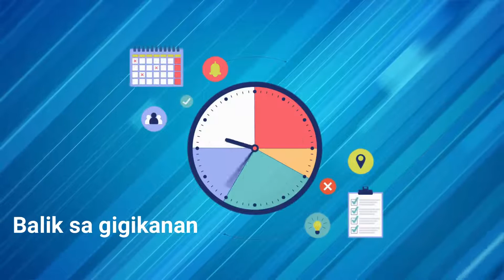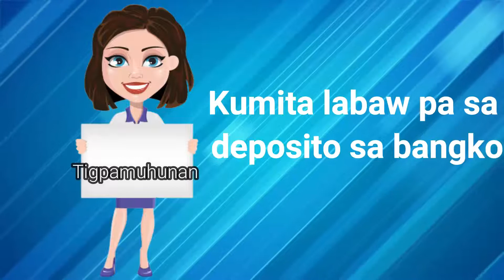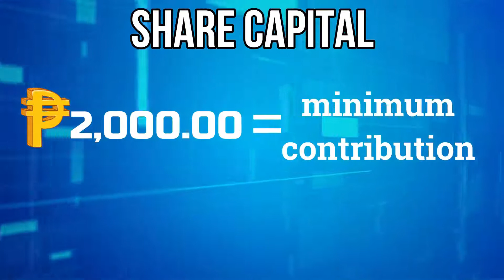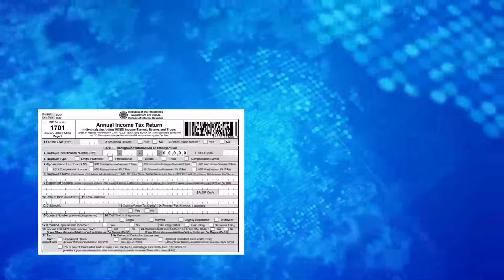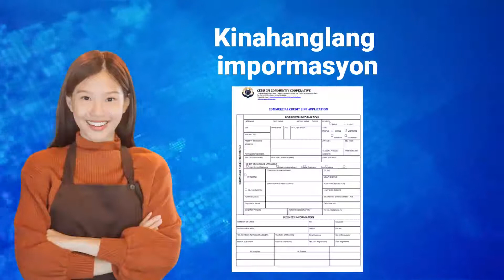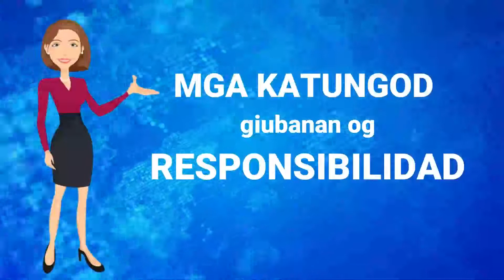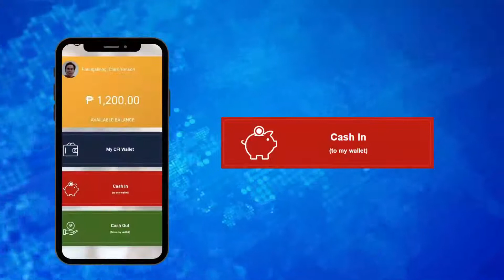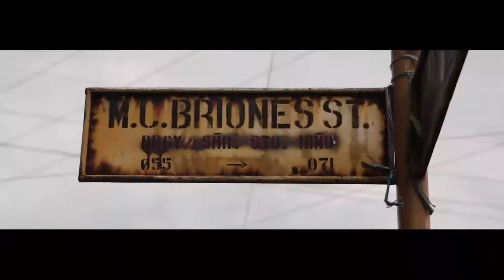New Seminar Video Bisaya Version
Be a member of the country's leading cooperative. and start your journey today!